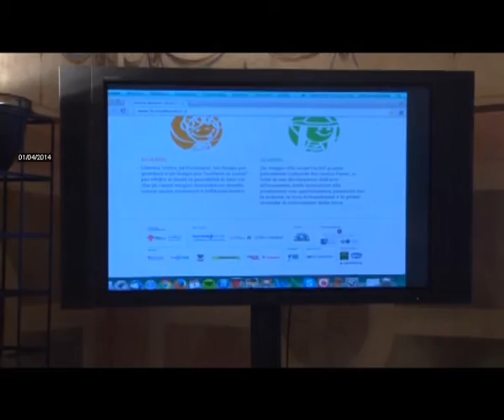2014-04-01 - LE CHIAVI DELLA CITT� AD ANTOGNONI PER I SUOI 60 ANNI